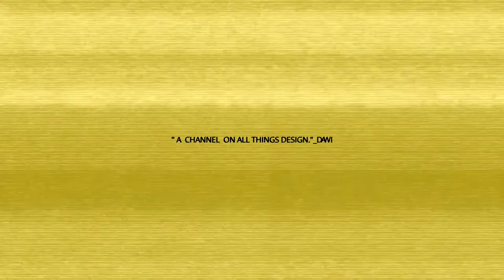Episode 2: How Carlos started his cocktail business_Featuring Carlos Piçarra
We took a moment to document Carlos Piçarra touching on the topic of how he started his cocktail business.

Introduction VoiceOver: Chinenye Chukwuka
Video Editor: Cuthbert Nhlane
Host: Motheo Mompati
Animation: Cuthbert Nhlane

Follow him on his social media accounts

Follow DAWI STUDIOS
FB: DAWI Studios Cape Town
Category
Entertainment